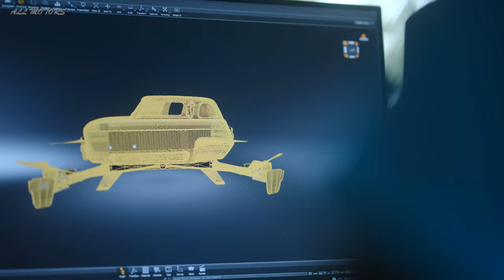Renault AIR4 FLYING CAR - Renault 4 Futuristic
Renault has partnered with TheArsenale on this truly unique project, and the result is unprecedented. AIR4 is a symbol of independence and freedom, born out of the realisation that traffic is compounding, lives are grinding to a halt, and the world above us is unhampered. Thus, AIR4 claims the air as the new road of the future.
Design wise, AIR4 has resulted in a reinterpretation of the retro icon by TheArsenale, far from the modern car design language. The vehicle, entirely made of carbon-fiber, maintains the same lines and contained mass of the original 4L, yet presenting new dynamic capabilities. The rigidity has been completely revised to include new concepts such as thrust or lift, which required hours of calculations and tests. Drawing on generative design techniques using artificial intelligence, TheArsenale’s engineers were able to test terabytes of data to improve and fine-tune the designers' ideas, even before starting the first real-world trials.
After a year-long of celebration we wanted to create something unconventional to close up the 60th anniversary of 4L. highlights Arnaud Belloni, renault Brand Global Marketing Director. This collaboration with TheArsenale was a natural fit. The flying showcar AIR4 is something unseen yet and a wink to how this icon could look like in another 60 years.
To drive around, AIR4 has no wheels. Instead, it features four two-blade propellers, one at each corner of the vehicle. The chassis sits in the middle of the rota frame, and the driver can access and take a seat in the utilitarian cabin of the vehicle by lifting the reimagined renault 4 shell, which is hinged at the front.
From a technical standpoint, AIR4 is powered by 22,000 mAh lithium polymère batteries that generate a total power of 90,000mAh. The vehicle counts on an orizontal top speed of 26m/s, with a 45° inclination during flights, and up to a maximum inclination of 70°. It can fly as high as 700m with a take off speed of 14m/s, restained at 4 m/s for safety reasons, and landing velocity of 3 m/s. Last but not least, AIR4 offers a maximum vectorial thrust of 380 kilograms, that is to say 95kg per propeller.

✅  Source: RENAULT